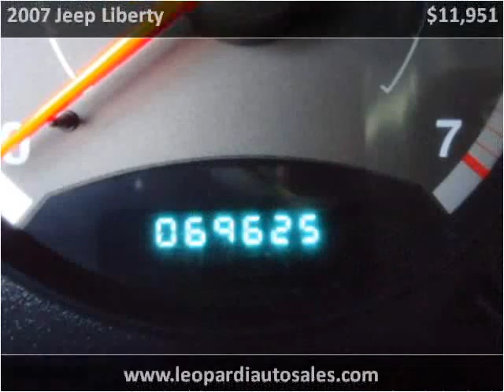2007 Jeep Liberty Used Cars Pittsburgh PA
This 2007 Jeep Liberty is available from Leopardi Auto Sales.